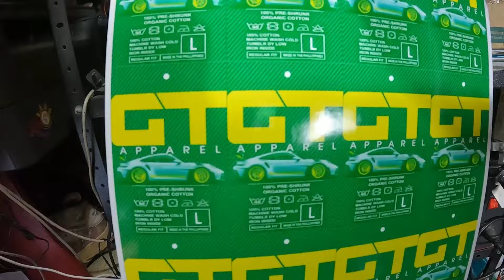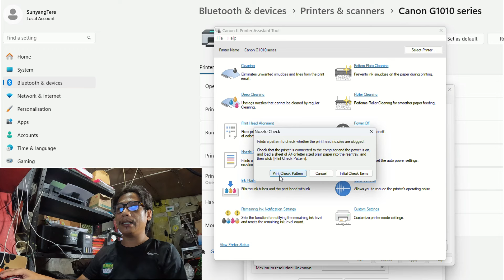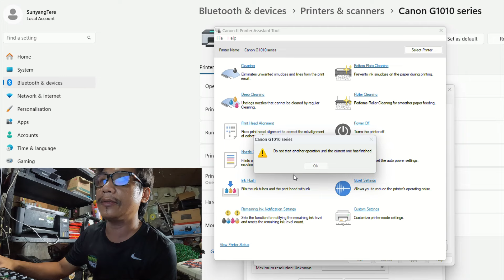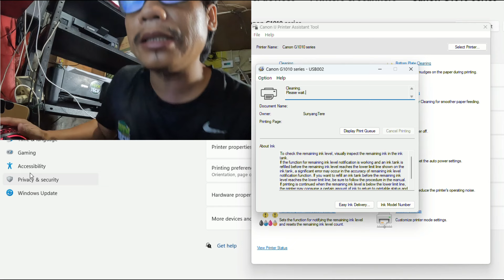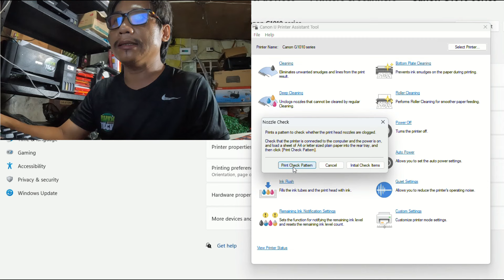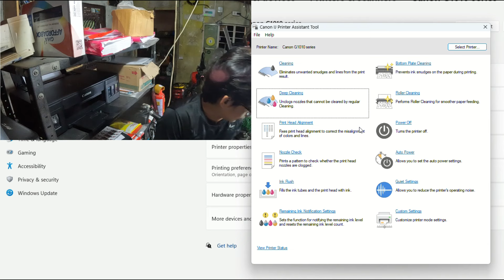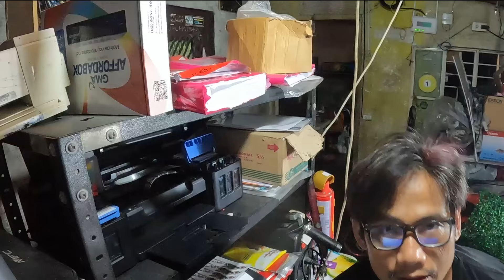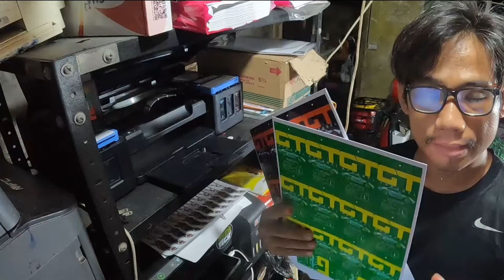How to Head Clean Canon G1010 Printer Head. Missing color DAHIL BA SA BAGONG BRAND NG INK?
Di na makita yung Inkrite sa SHOPEE
HOW TO FIX MISSING COLOR G1010
Camera use in this  video: GoPro10

Temu: Join Temu Now!

Support us use our link when buying in:
WHERE TO BUY PRINTING ITEMS :

These are shops on Shopee, Lazada and Ali Expres you can check about Printing and Computer items:
(PHILIPPINES)
CANON FLAGSHIP STORE LAZADA (DSLR Camera and Printer)
CANON FLAGSHIP STORE SHOPEE (DSLR Camera and Printer)

For FOREIGN viewers (OUTSIDE PHILIPPINES) you may search printing items at Aliexpress

Computer and Printing Portal.  We make videos about Digital Printing, Printing Methods, Printer Reviews, Printer Troubleshooting, Printing Tips and Computer tutorials